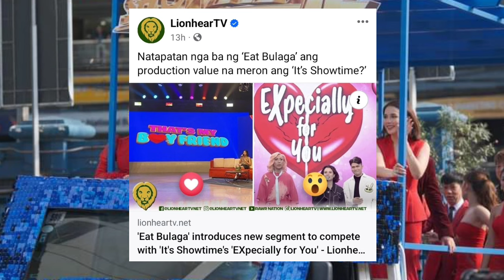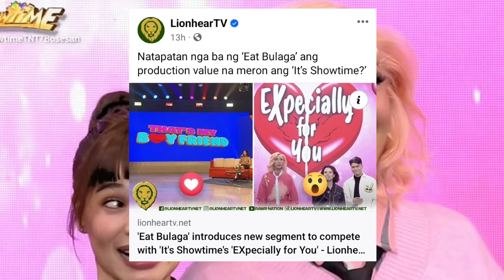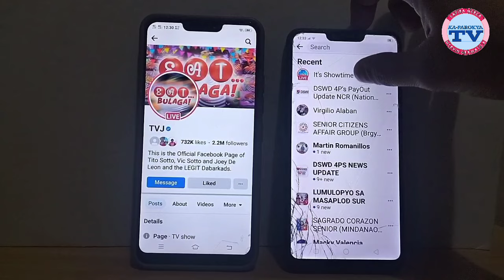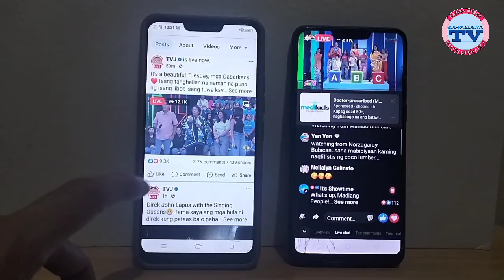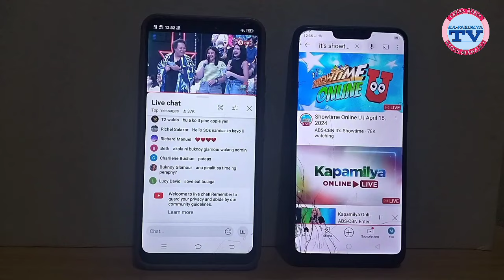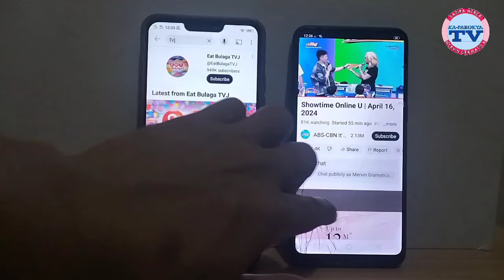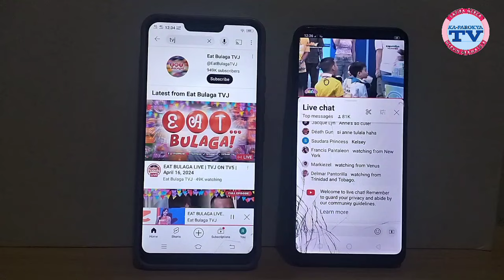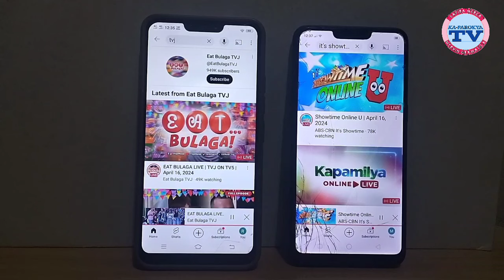IT'S SHOWTIME LYAMADO SA ONLINE VIEWERSHIP AGAINST EAT BULAGA